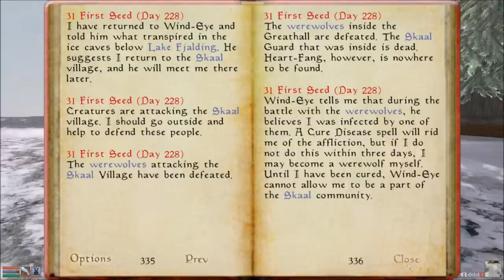Let's Play Morrowind Part 143 - Finally, Werewolves!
In this part, we continue to do more work for the Skaal, finally figuring out how to finish up the investigation into the rather obvious affair.  Then, it's time to head back down to Lake Fjalding, where we must investigate the underwater caves because of a demon that is hiding down there.  Will he be friend or foe?  Then, it's back to Skaal to turn the quest in, and since I do things in a confusing way, I have to take on werewolves...twice...